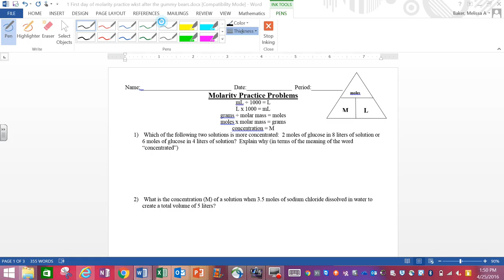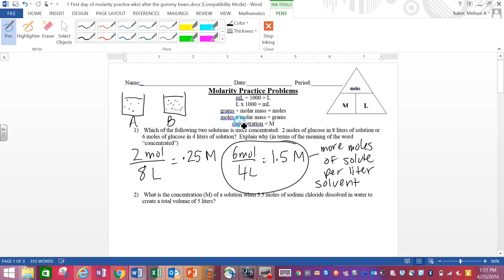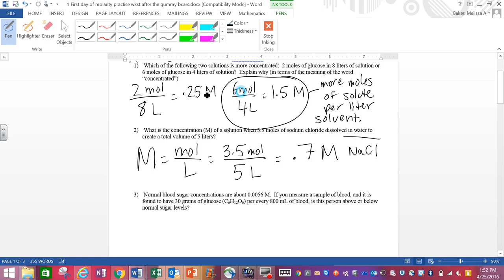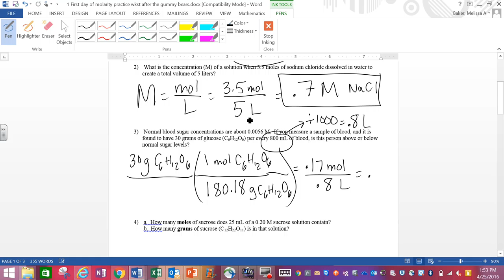Help with Molarity Practice Problems